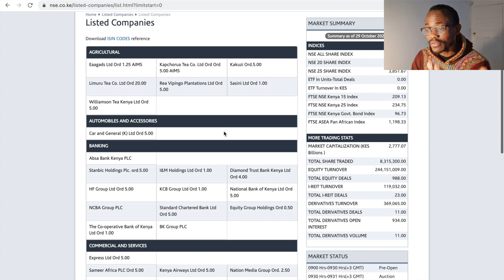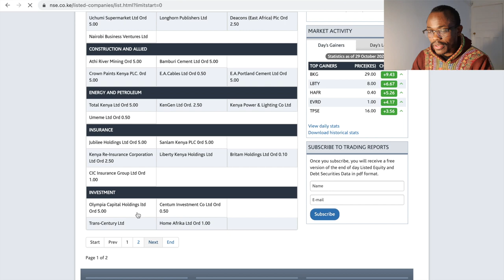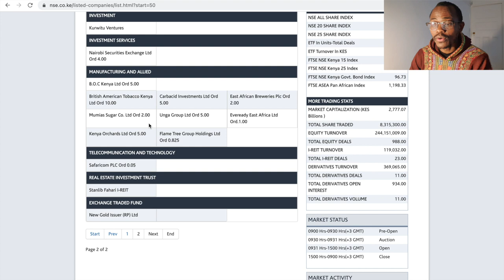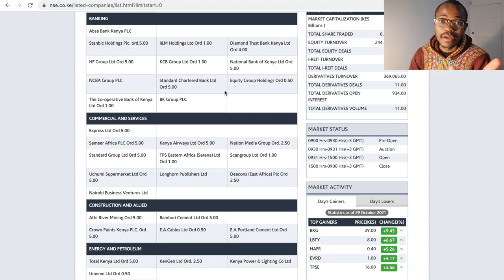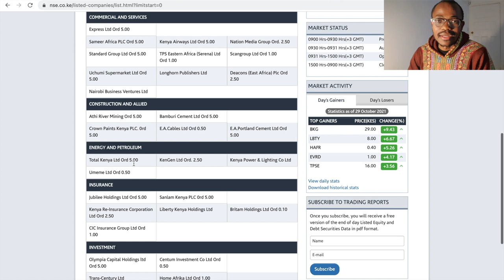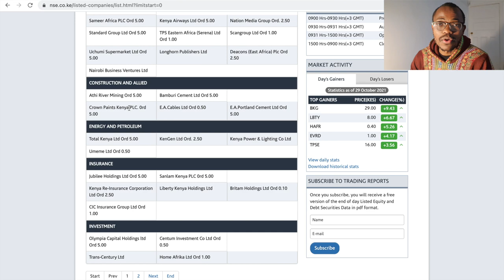Stocks To Buy Now After Curfew (Kenya) // Best Stocks To Buy In Kenya Now // Investing For Beginners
8 Simple Steps To Financial Freedom (What You Should Do To Achieve Financial Freedom)

10 Best Stocks(Shares) To Buy and Hold in Kenya (These Stocks Will You Millions in Kenya)

Safaricom Fuliza Loans Hit Kshs. 1.2 Billion A Day - How To Survive Fuliza - What To Do Before and After Taking Fuliza Loan (Fuliza at Kshs. 1.2 Billion)

The Best Performing Unit Trusts in Kenya | Everything About Unit Trusts and How To Invest In Them

How To Use Relationships/Love To Get Rich and Build Wealth | Finance and Relationships

How To Buy Stocks Using Safaricom Bonga Points | You Can Now Buy Shares From NSE Using Bonga Points

Three Secrets To Becoming A Stock Market Millionaire With Little Income

Get Kshs.1.5 Million For Your Small Business From ENABLE Kenya Project - Interest Free Money

HOW TO START FOREX TRADING IMMEDIATELY | Forex Trading in Kenya

The Rising Cost Of Living In Kenya & Taxes 2021 | How To Manage Your Money Successfully (EASY TIPS)

About Me***
I am Kenneth Joe, a Finance and Investment Coach. Academically, I am a PhD candidate doing my research in E-commerce Law, I have a background in Political Science and IR, International Economic Law, International Development, Finance and Banking MBA and Data/Business Analysis. Am an avid traveller with over 100 countries under my belt so far. I am a Life Coach and Co founder of Gene Coaching School.